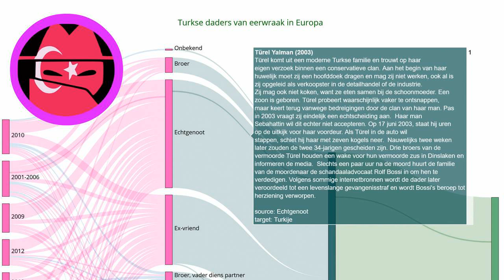Eerwraak verhaal: Türel Yalman (2003)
Elke dag een nieuw verhaal over eerwraak. Bron Türel komt uit een moderne Turkse familie en trouwt op haar eigen verzoek binnen een conservatieve clan. Aan het begin van haar huwelijk moet zij een hoofddoek dragen en mag zij niet werken, ook al is zij opgeleid als verkoopster in de detailhandel of de industrie. Zij mag ook niet koken, want ze eten samen bij de schoonmoeder. Een zoon is geboren. Türel probeert waarschijnlijk vaker te ontsnappen, maar keert terug vanwege bedreigingen door de clan van haar man. Pas in 2003 vraagt zij eindelijk een echtscheiding aan. Haar man Sebahattin wil dit echter niet accepteren. Op 17 juni 2003, staat hij uren op de uitkijk voor haar voordeur. Als Türel in de auto wil stappen, schiet hij haar met zeven kogels neer. Nauwelijks twee weken later zouden de twee 34-jarigen gescheiden zijn. Drie broers van de vermoorde Türel houden een wake voor hun vermoorde zus in Dinslaken en informeren de media. Slechts een paar uur na de moord huurt de familie van de moordenaar de schandaaladvocaat Rolf Bossi in om hen te verdedigen. Volgens sommige internetbronnen wordt de dader later veroordeeld tot een levenslange gevangenisstraf en wordt Bossi's beroep tot herziening verworpen.
Onze onderzoeken:
Indiase deelstaat voert nieuwe regels in om eerwraak te voorkomen:
Vermiste Sawsan Mhamdi uit Reuver dood aangetroffen in Duitsland: echtgenoot gearresteerd:
Shella werd voor de ogen van haar kinderen afgeslacht door haar ex-vriend:
EN: @HonourKilling
DE: @Ehrenmord
FR: @CrimedHonneur
NL: @OnderzoekEerwraak